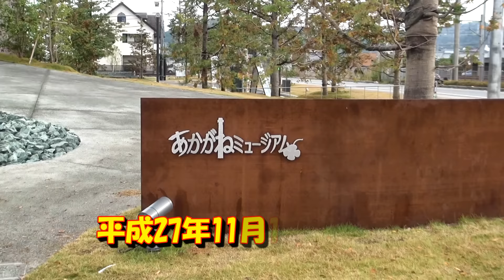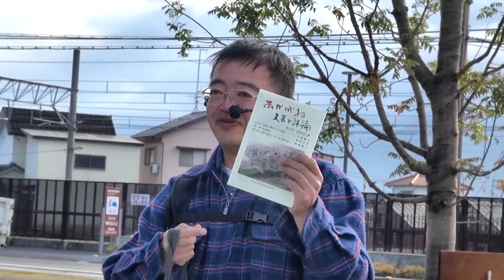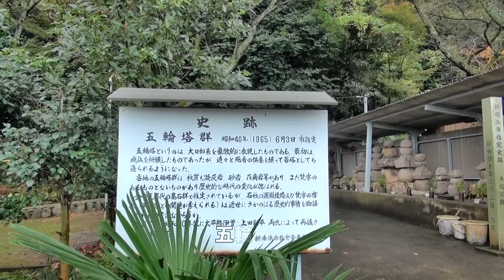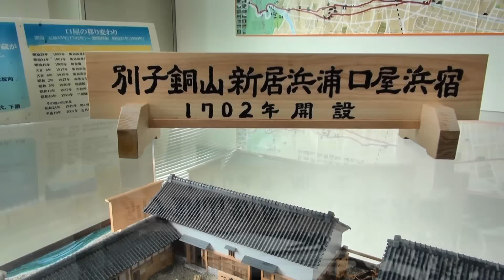まちなかサイクリング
愛媛県サイクリングの日記念の平成27年11月15日、新居浜市と元気！プロジェクトのコラボで、まちなかサイクリングが行われました。集合地点、新居浜駅前のあかがねミュージアムから旧住友鉱山鉄道跡サイクリングロードを走り、新居浜駅～山田～口屋＝つづら淵を終点とするまちなかコース。道中を案内人の内海清慈さんの解説を聞きながら、学習もすると言う趣旨で約12ｋｍのサイクリングでした。